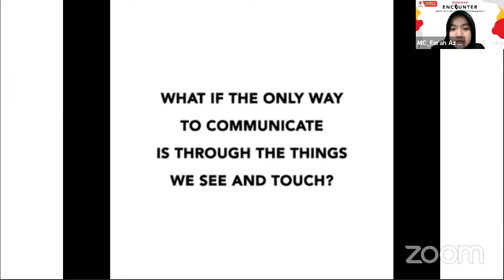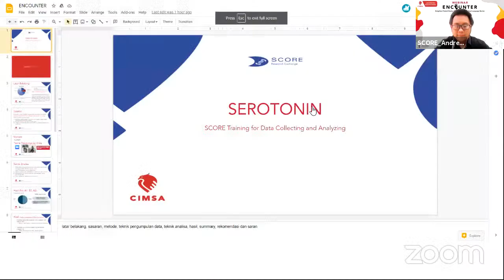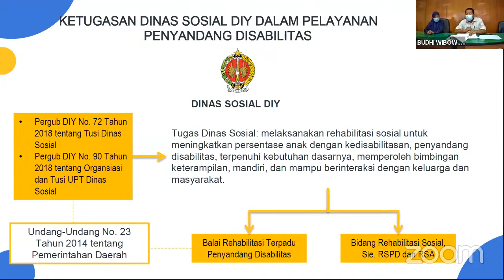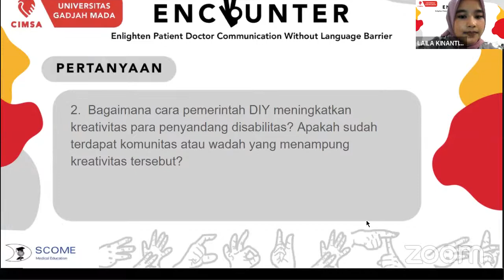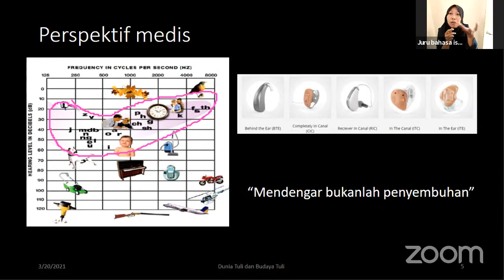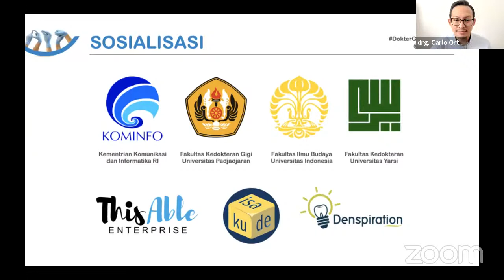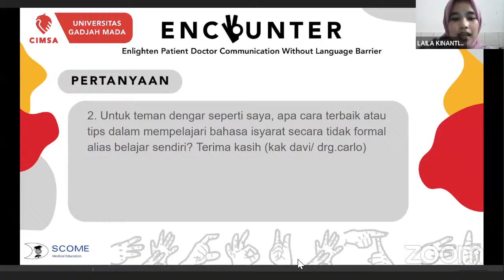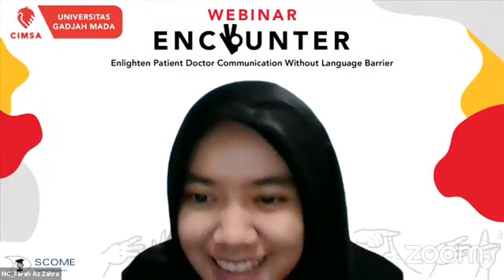Webinar Encounter (Enlightening Patient-Doctor Communication without Language Barrier)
[ENCOUNTER - SCOME CIMSA UGM]

As a doctor, we must know how the patient feels, one of which is through communication. Effective doctor-patient communication is a very vital part in the diagnostic process. But how does the deaf communicate with a doctor?

Find out the answers by joining our webinar, titled “Unfold the Exclusivity”, that will discuss about how is the current healthcare services are provided for the deaf community, how do deaf patients communicate with a doctor, and how do doctors conduct communication with them.

Day, date: Saturday, 20th March 2021
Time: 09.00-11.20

Speakers:
1. Budhi Wibowo, AKS, M. Ksi (Kabid Rehabilitasi Sosial Dinas Sosial DIY)
2.  Laura Lesmana Wijaya (Kepala Pusat Bahasa Isyarat Indonesia)
3. drg. Carlo Ortega (Dokter gigi berisyarat)

SCOME
Standing Committee of Medical Education